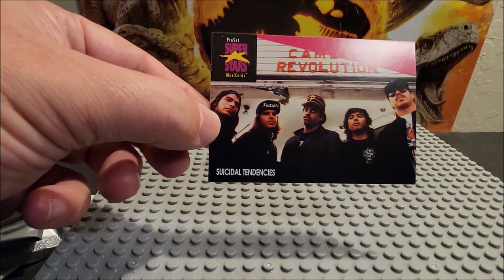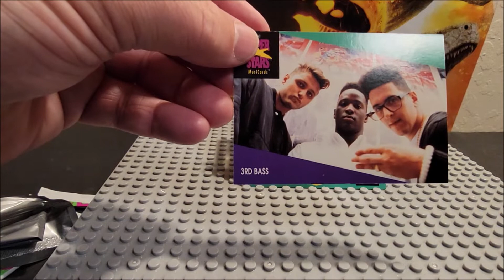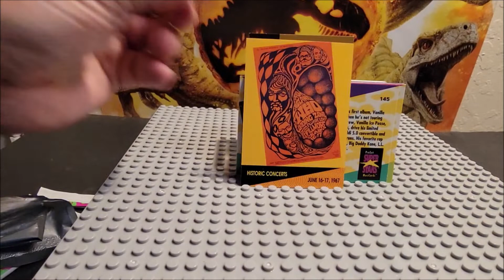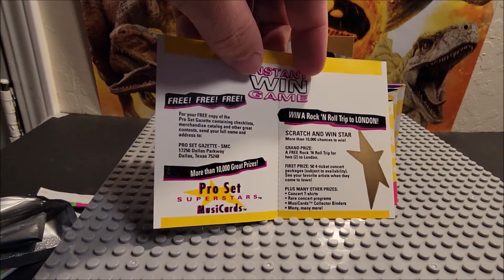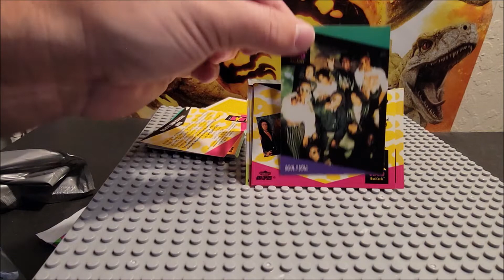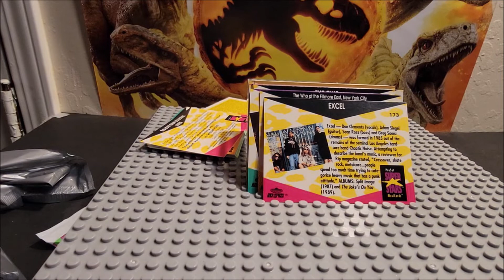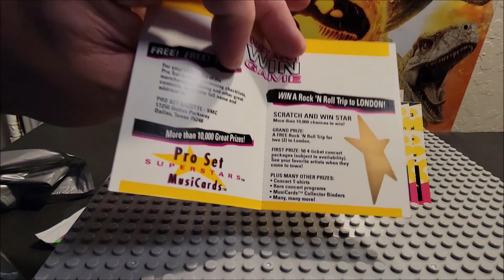Music Trading Cards!!!!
Hi thanks for stopping by in todays episode we are looking at two packs of trading cards.  These are music trading cards hope you enjoy.